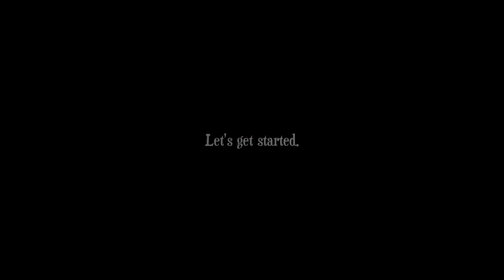"Multiplying Shoes" & "Priceless Painting" Episode 11 & 5, 706 Short Stories Comedy SitCom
"Multiplying Shoes" & "Priceless Painting" Episode 11 and 5, 706 Short Stories Comedy SitCom; Step into the world of ordinary people working through everyday scenarios. Two sisters followed around by their clever brother find themselves in some unique situations. We mixed a classic situation comedy setting with the simplicity of daily family life to create a light hearted mixed audience show. Or, just sit down with the popcorn and watch them all in one stretch.

"Multiplying Shoes" &  "Priceless Painting" A double feature, starting off with the importance of shoes ending with the possibility of striking it rich with a priceless painting.